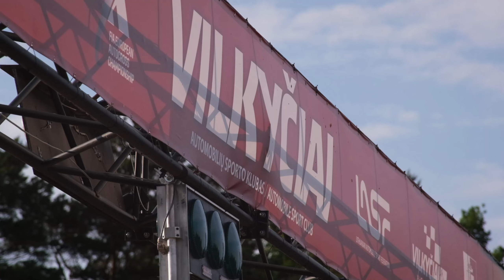Albers Racing Team | VILKYCIAI, Lithuania 2024 | FIA EUROPEAN AUTOCROSS CHAMPIONSHIP - ROUND 3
Godetevi tutti i video del terzo round!
Fia European Autocross Championship 2024 a Vilkyciai in Lituania!

- FIRENZE AUTODEMOLIZIONI
- F&S CHASSIS ITALIA
- MMCRASH
- "IL BAU"
- RICCARDO DEMARGHERITA